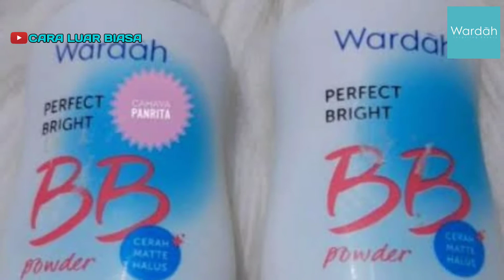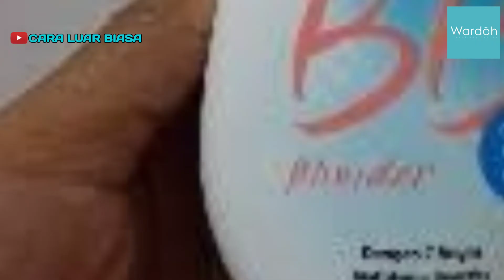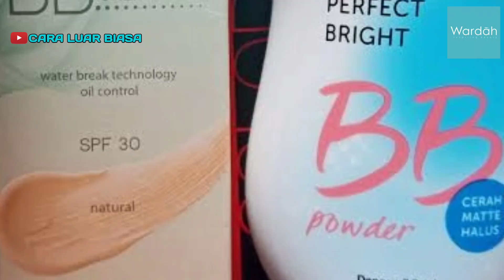Hebat!! Ternyata 7 Manfaat Wardah Perfect Bright BB Powder Natural. Matte untuk Mencerahkan Wajah